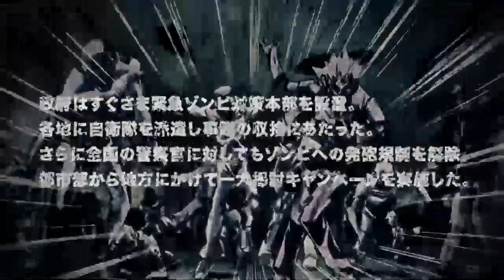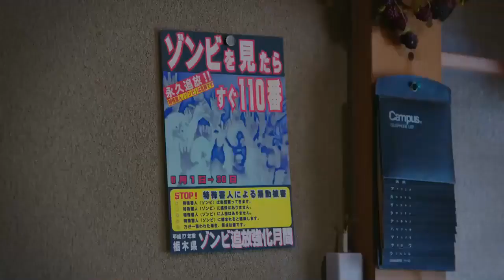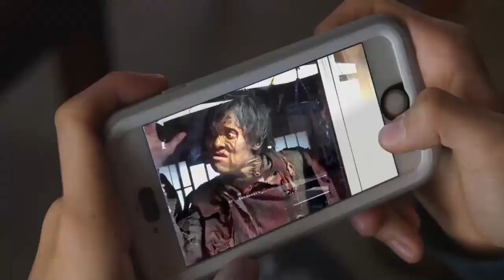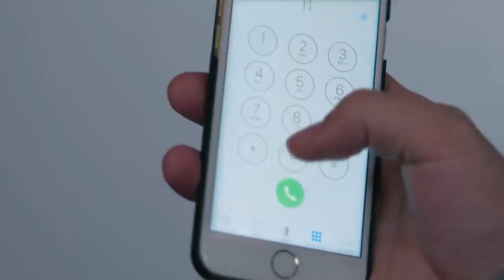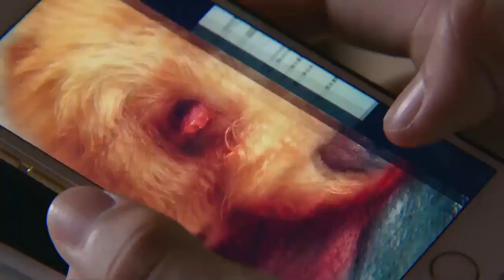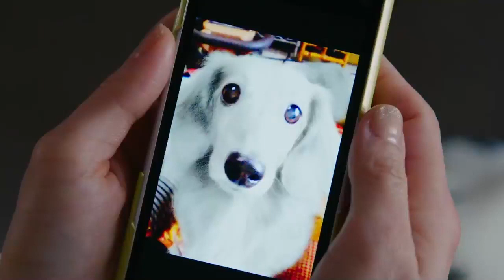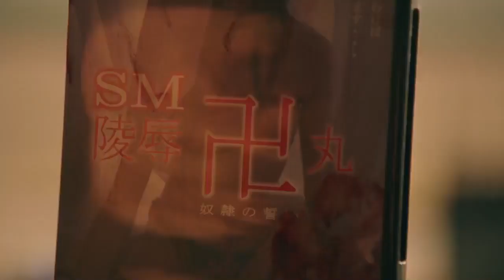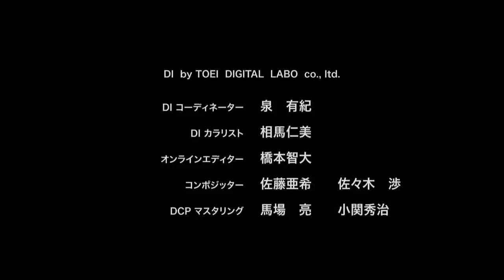FILM ZOMBIE || Oh My Zombie! 2016 Subtitle Indonesia || KOMEDI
Sinopsis:

5 tahun setelah kepanikan zombie terjadi di Jepang, kehidupan telah kembali normal.
Pada suatu hari, zombie muncul entah dari mana dan berjalan ke rumah Hanada. Daisuke Hanada (diperankan oleh Akihiro Kakuta) dan yang lainnya berbicara tentang apa yang akan mereka lakukan dengan zombie.

Pemeran:

Akihiro Kakuta - Daisuke Hanada
Rie Tomosaka - Kyoko Hanada
Yoshiyuki Morishita - Akira Doi
Marie Machida - Misuzu Nishioka
Reiya Masaki - Mamoru Kiyono
Riku Hagiwara - Hiroto Matsuyama

Pemeran Tambahan:
Hiroki Jyahana
Masaya Fukumoto
Toshiki Ayata
Motoki Fukami